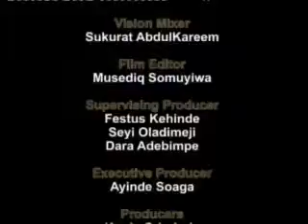Managing Internal Communication 1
Discussants Mr Goke Rauf and Mr Taiye Olaniyi